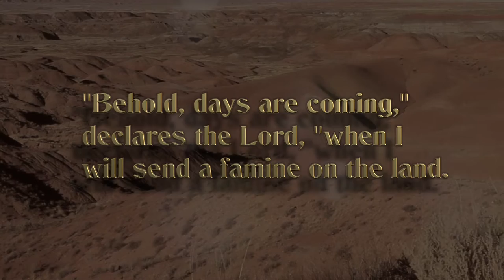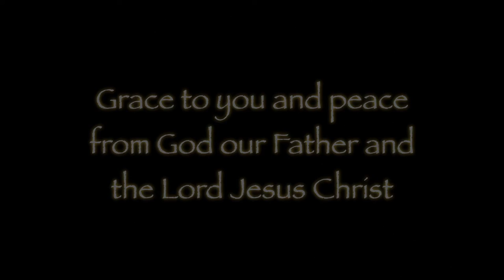Feast or Famine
In the midst of a famine (for the Word) you can choose to enjoy a wonderful feast.The Lord has provided abundantly for those who will hear and obey.